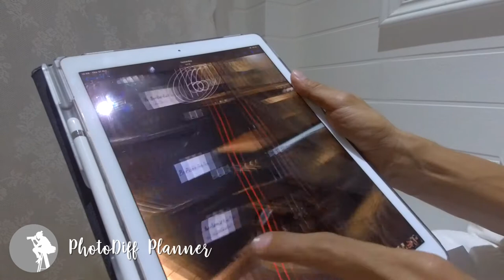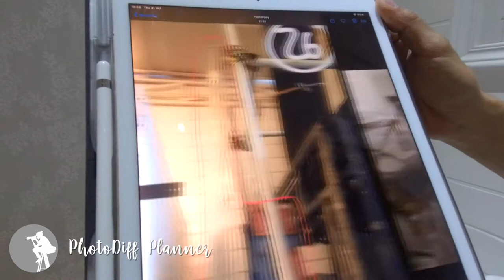PhotoDiff Planner งานแต่งงานและการจัดของขึ้นรถ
งานแต่งงานครั้งนึง มีรายละเอียดมากมาย
แต่เราอาจตกม้าตายอันดับแรก คือการคำนวนขนาดรถในการขนส่ง

คลิปนี้จะแบ่งปันประสบการณ์ของเรา
ถ้าเรา Planner งานแต่งงานใหญ่ๆ
เราจะคำนวนรถขนส่งอย่างไร ไปติดตามชมกันครับ